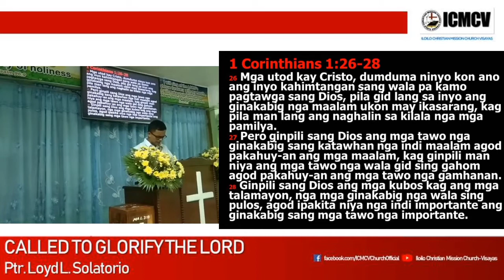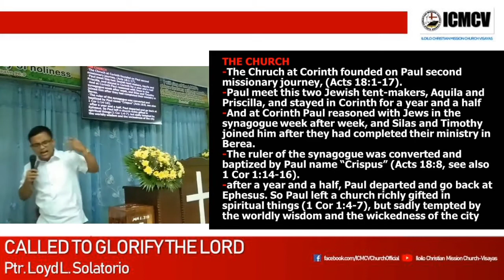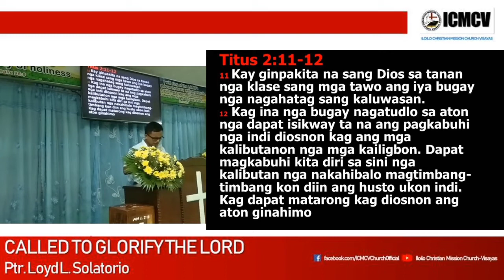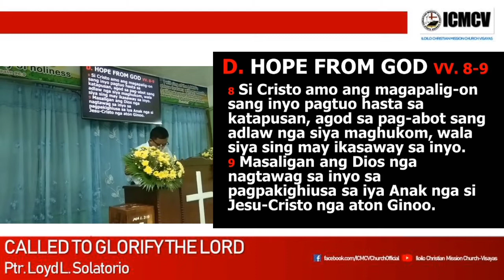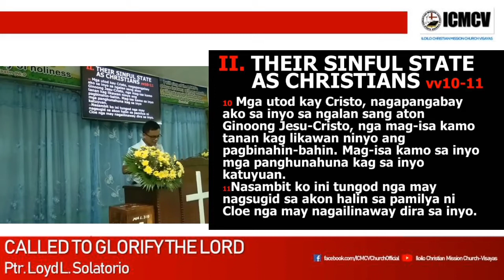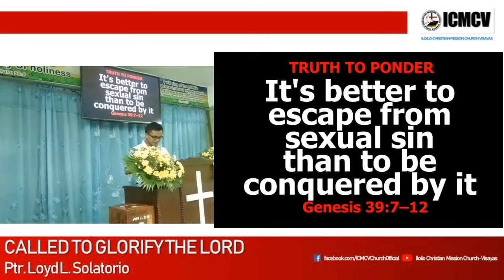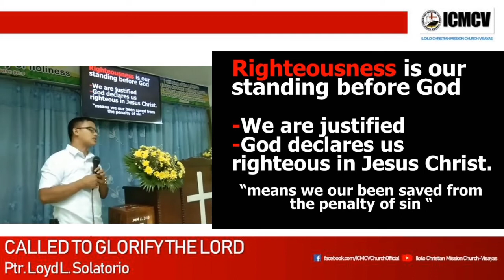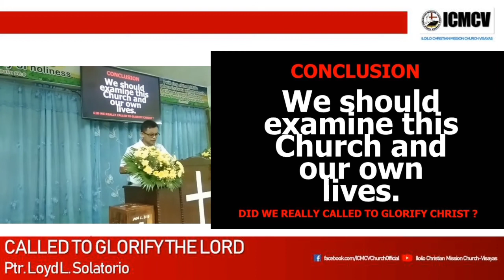CALLED TO GLORIFY THE LORD - Ptr. Loyd L. Solatorio / August 21, 2022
"Called To Glorify The Lord" preached by Ptr. Loyd L. Solatorio at ICMCV Worship Hall, Iloilo City on a Third Sunday Worship Service August 21, 2022 (with powerpoint subtitles)

Experience God's goodness in your life at Iloilo Christian Mission Church Visayas